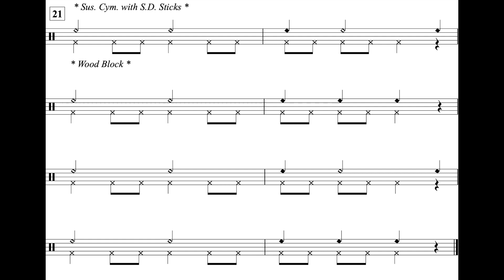The Dreidel Song (MM. 21 - 29) Wood Block Part *95*